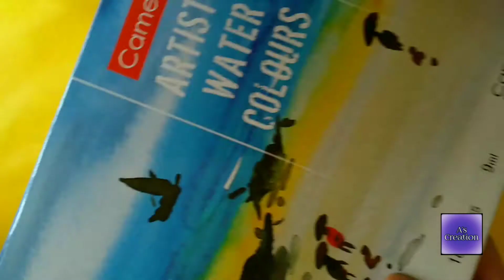Loose Watercolor Greetings Card